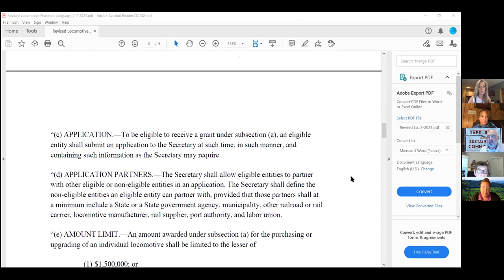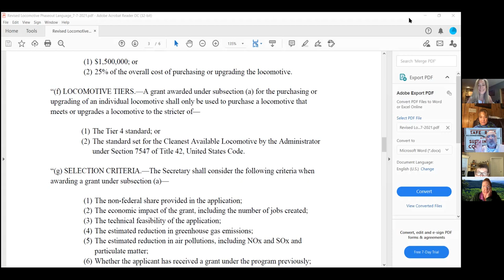Fritz Edler - Bomb Trains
Fritz Edler, a veteran railroader with experience as a rail freight car builder and repairer, and who has worked in many capacities, from maintaining tracks and bridges to running high speed trains. Based in Washington D.C., Edler has broad rail industry knowledge regarding infrastructure, energy, environmental impact and economics for heavy and light rail (freight and passenger) in national and international contexts.  Beginning in 2015, Edler headed the international defense effort for the rail workers who were scapegoated after the terrible 2013 Lac-Mégantic volatile oil train wreck.